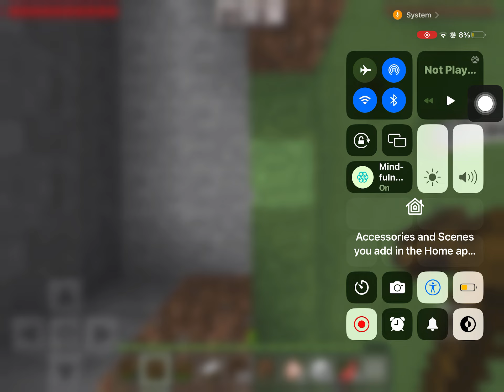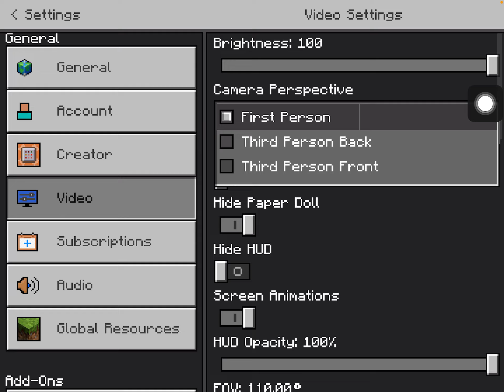My first Minecraft video